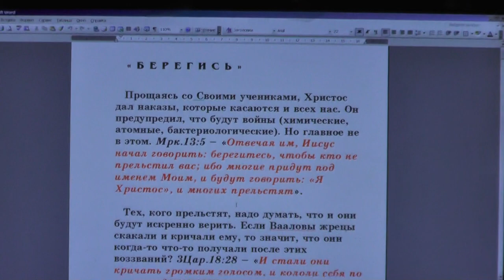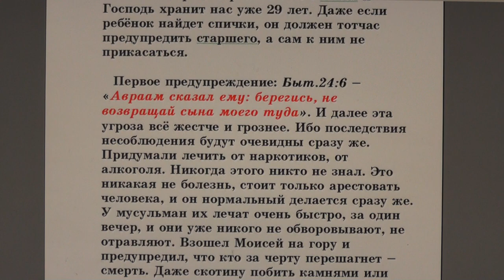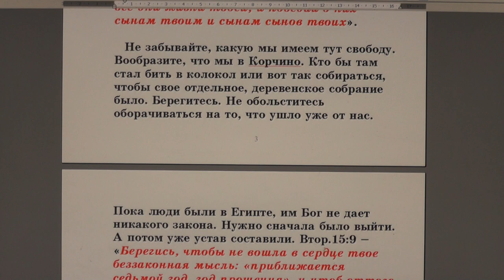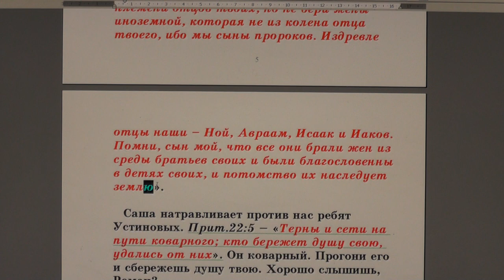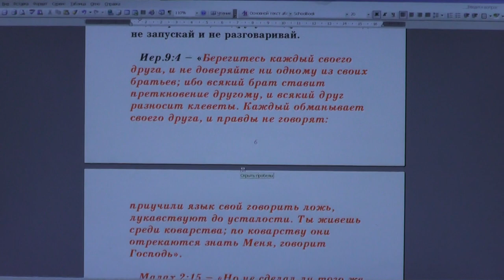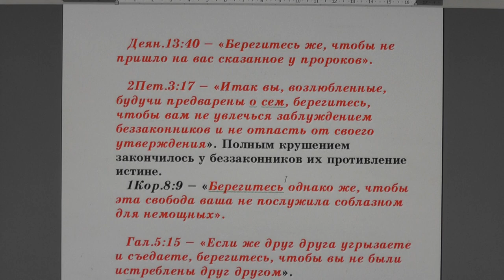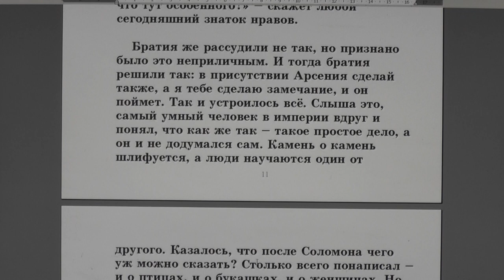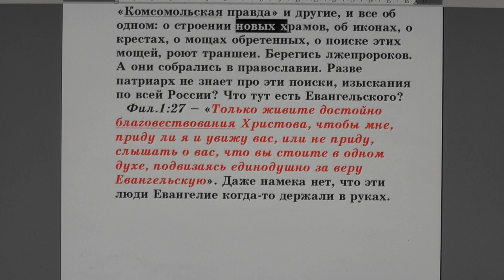№6. Занятия в Потеряевке. Берегись!